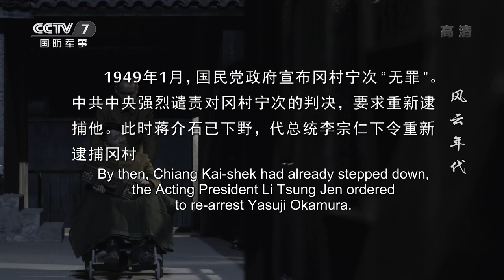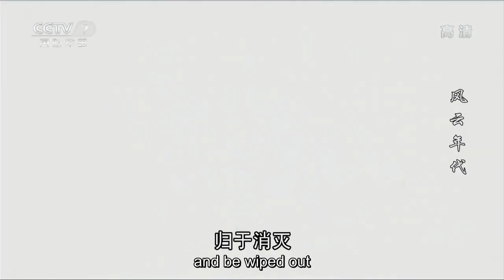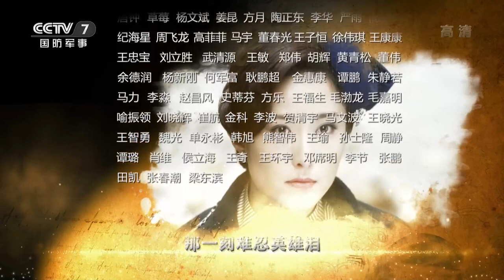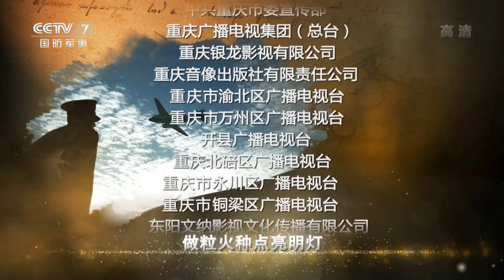[Eng Sub] Age of Change EP.40 (Finale) Liang Tong awaits his trail while Melanie gets assassinated